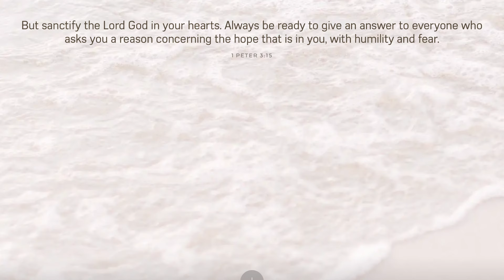October 15, 2024/285 Trucking. Here we go again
After 6 days vacation, I am back to work. Loading up in Pennsylvania for Texas